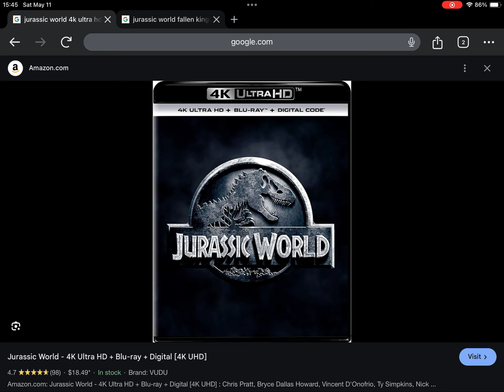Happy Late 2nd Anniversary to Jurassic World (2022)!